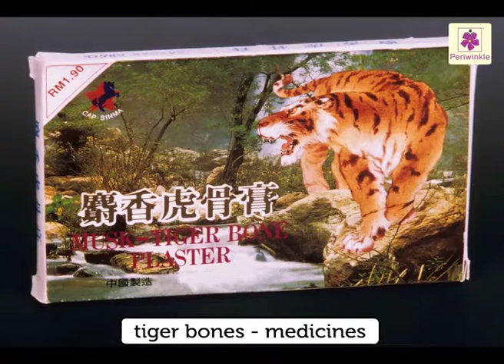Why The Tiger Is In Danger | Environmental Studies | Grade 5 | Periwinkle